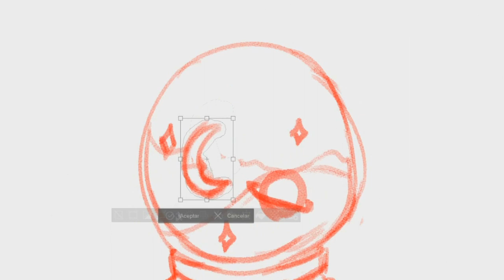SpeedPaint(63) Inktober Dia 27 Adivinación